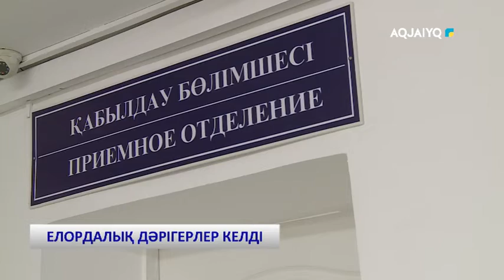ЕЛОРДАЛЫҚ ДӘРІГЕРЛЕР КЕЛДІ